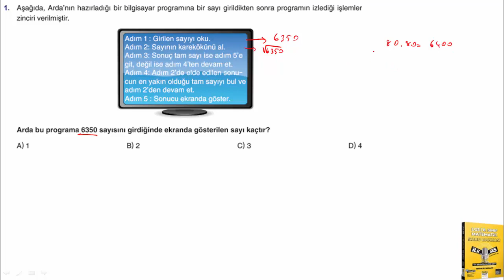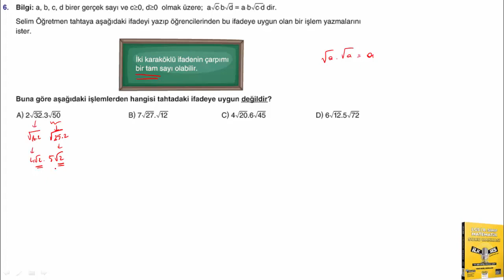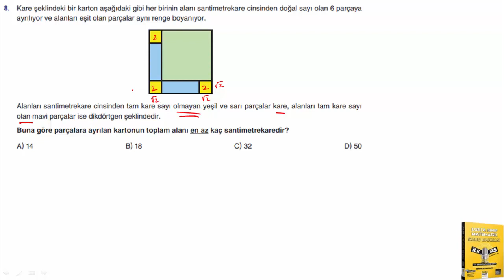LGS İlk SES Matematik - Ünite 2 - Test 6 Çözümleri